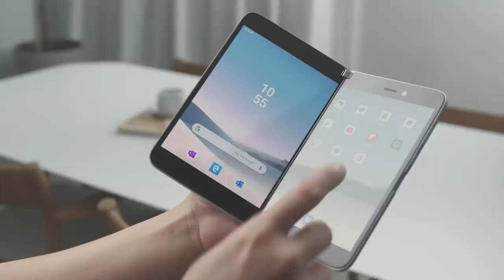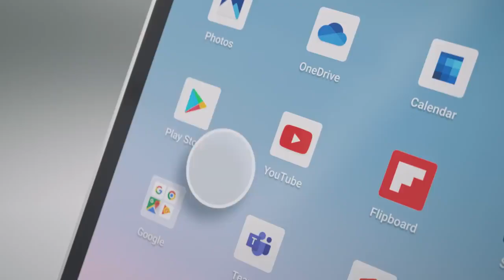Microsoft Surface Duo | Official Introduction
Courtesy By Microsoft